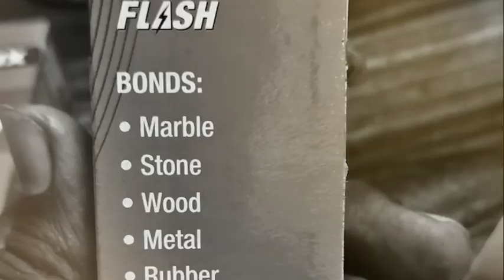pidilite Instant Adhesive Quick Bonding Faster than others Adhesive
hi friends
i am ramesh jangid
in this video i am going to explain more about Pidilite industries limited
new product launch Bluefish Flash
like a Feviquick
instantly adhesive
all fix
feko mat jodo

its using in
metal
rubber
flex
marble
stones
wood
plywood
leather
ceramic
laminate
etc.
see full videos
also included side lunch photos

*BLUEFIX*
*FLASH*
Instant Adhesive
 *एक बूंद में झटपट जोड़*
*दुगनी तेज़ी*
*दुगनी मजबूती के साथ*

Regards
Ramesh Jangid

BLUECOAT
PIDILITE INDUSTRIES LIMITED
boya micke
my dslr camera
my laptop
my tripod
Professional Light